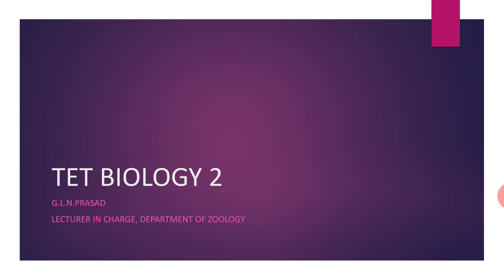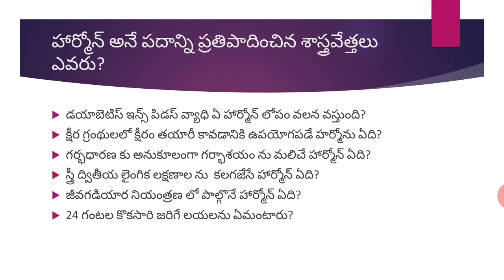TET BIOLOGY 2: PG CET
Useful for TET & PG CET aspirants